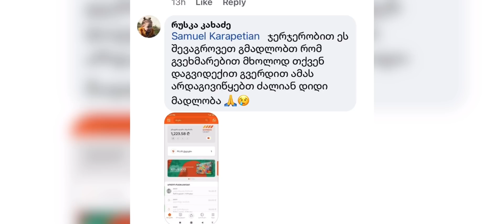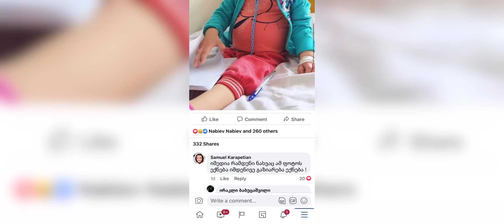M416 5lvl GLACIER ვერვიჯერებ 😱😱😱 | + FRAGMOOVIE 5.000 LIKE AND NEXTTT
🆘დავეხმაროთ ნიას 🆘

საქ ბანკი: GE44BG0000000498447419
მიმღები: ფატი მამალაძე